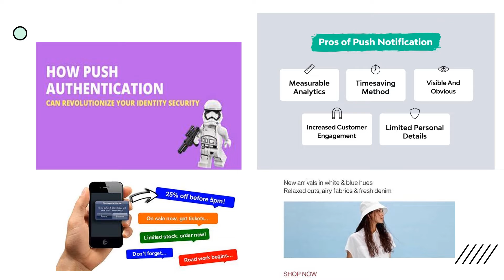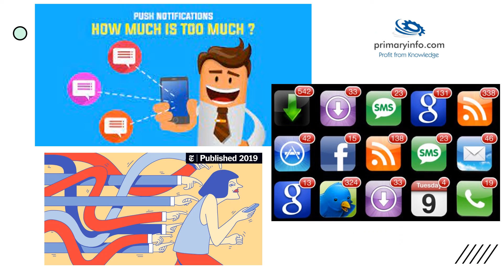Notifications : Ways of Digital Marketing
Presentation by
Primary Information Services